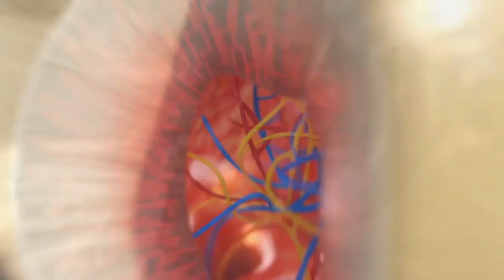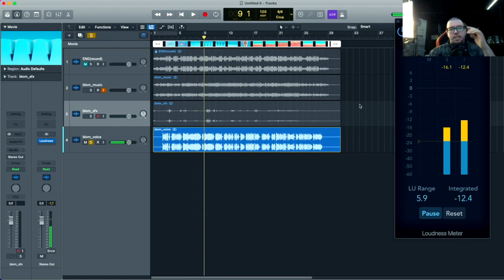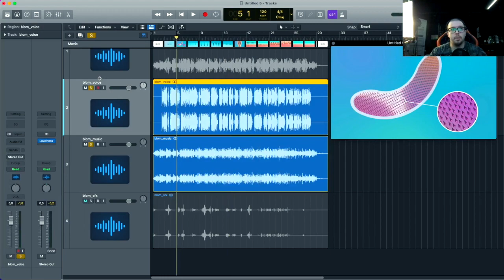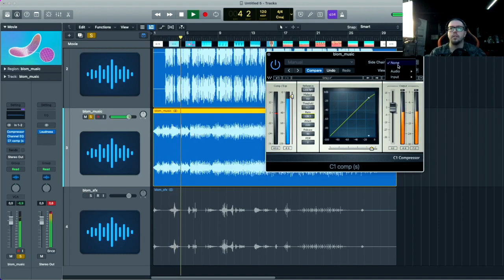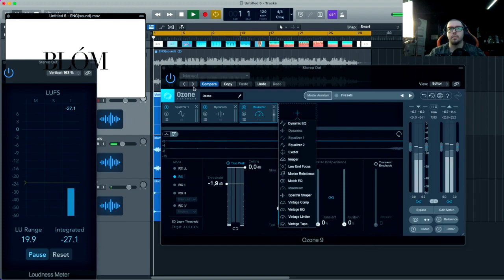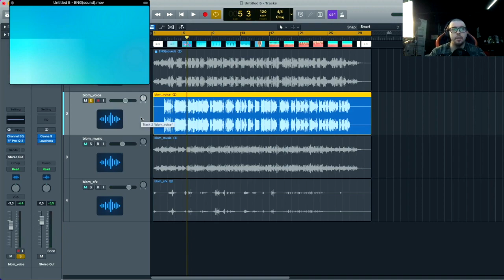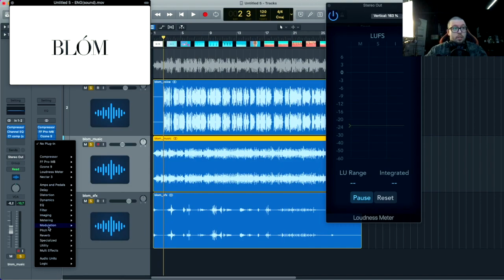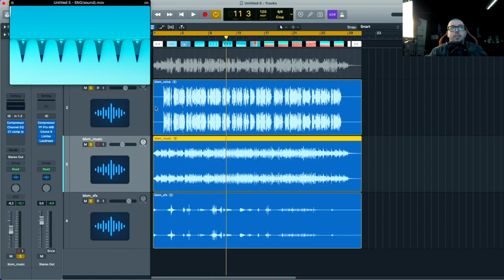Как свести звук и музыку в рекламе?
В этом ролике обсудим ключевые моменты в финальной обработке готового проекта, на примере не сложного ролика про продукт.
Касательно поэтапности, тут тренируйте себя сами как вам удобно, можно сначала решать вопросы с балансом, но если плохо сведен сам микс и много изъянов по ачх и т.д, то на мой взгляд это сложно. В данном финальном процессе вы должны сами составить для себя тз в голове и понять, какое звучание вы хотите: мягкое, точечное или резкое. Нужно учитывать то,  с чем вы работаете (проект) и какое предсведение вы уже сделали . Исходя из всех нюансов уже решать, что нужно поправить и доработать -  технические косяки, частотные, динамические и т.п.
Здесь показал основные моменты на которые стоит обращать внимание и как работаю с этими задачами я.
МОЕ АВТОРСКОЕ ОНЛАЙН ОБУЧЕНИЕ ПО "САУНД-ДИЗАЙНУ"
Сотрудничество / Cooperation:
или в телеграм @antonbooster
Уникальный контент на Boosty ^_^
Разборы, уникальные посты, мастер-классы.
Музыкальные проекты:
Discord комьюнити саунд-дизайнеров и людей из мира звука